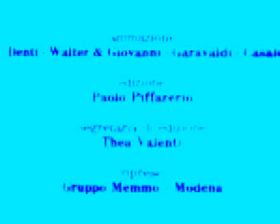Alan Ford CEO CRTANI FILM SA SRPSKIM PREVODOM